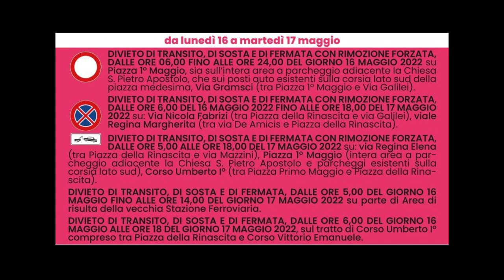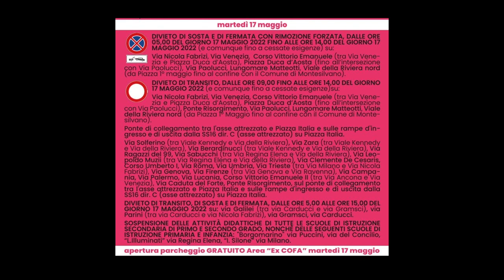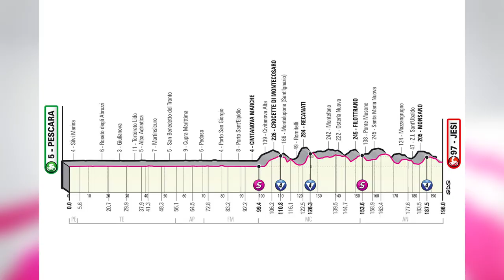Giro d’Italia in Abruzzo: strade e scuole chiuse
Saranno tre giorni di festa per la nostra regione che da domani fino a martedì si tingerà di rosa per il passaggio del Giro d’Italia. Dopo il giorno di riposo previsto per lunedì, martedì la carovana ripartirà da Pescara per raggiungere Jesi tramite la Strada Statale 16. Le ordinanze e le chiusure di strade e scuole nel servizio